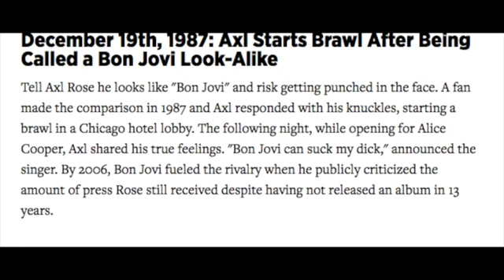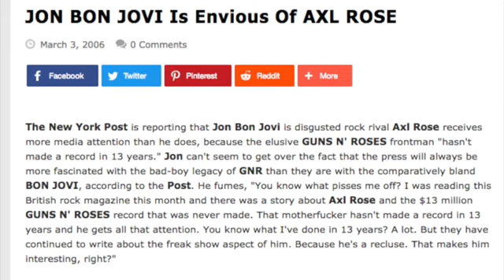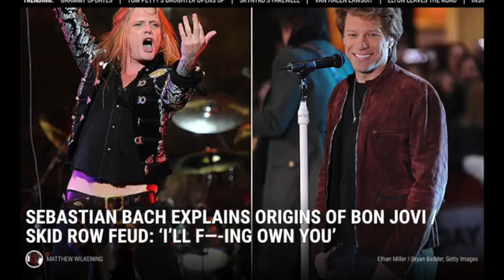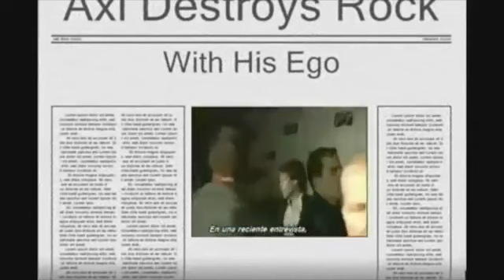Guns N' Roses: The True Story Behind The Axl Rose & Sebastian Bach Bon Jovi Feud%21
True Story Behind Guns N' Roses Singer Axl Rose's Feud with Bon Jovi

Nathan
David A.
Rebekah Legion
Wip243
Jenny P
Karen M.
Ben
Zeeshan H
Linda S.
Ms. Metal
Mary T
Brian P
Lou V
Mark S.

06/03 - Berlin, Germany @ Olympiastadion

06/06 - Odense, Denmark @ Dyreskuepladsen

06/09 - Donnington, UK @ Download Festival

06/12 - Gelsenkirchen, Germany @ Veltins Arena

06/15 - Firenze, Italy @ Firenze Rocks

06/18 - Paris, France @ Download Festival

06/21 - Dessel, Belgium @ Graspop Metal Meeting

06/24 - Mannheim, Germany @ Maimarktgelände

06/26 - Bordeaux, France @ Matmut Stadium

06/29 - Madrid, Spain @ Download Festival

07/01 - Barcelona, Spain @ Estadio Olympico

07/04 - Nijmegen, Netherlands @ Goffertpark

07/07 - Leipzig, Germany @ Festwiese

07/09 - Chorzow, Poland @ Stadion Slaski

07/13 - Moscow, Russia @ Otkritie Arena

07/16 - Tallinn, Estonia @ Tallinn Song Festival Ground

07/19 - Oslo, Norway @ Valle Hovin​

07/21 - Gothenburg, Sweden @ Ullevi Stadium